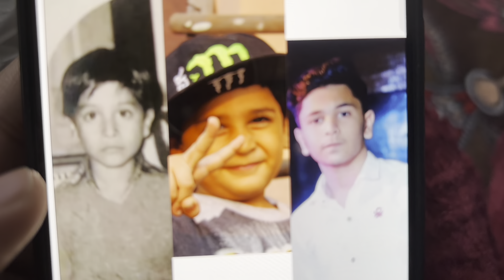￼ kiska reception Tha